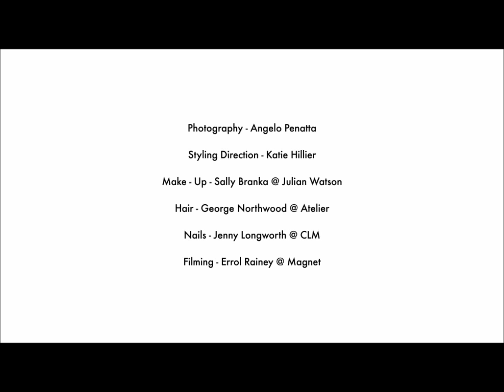Laura Bailey for Radley: behind the scenes | Grazia UK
Radley has announced the appointment of its first global ambassadress in the shape of Laura Bailey.  We adore Laura; she is a woman who has got it all going on in a low-key kinda way. Watch what happened when she shot the new campaign...